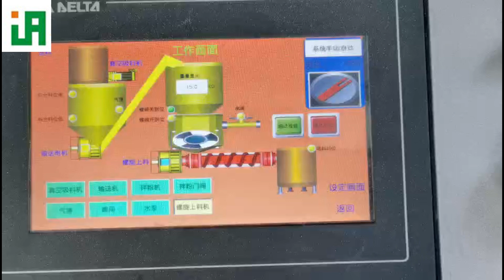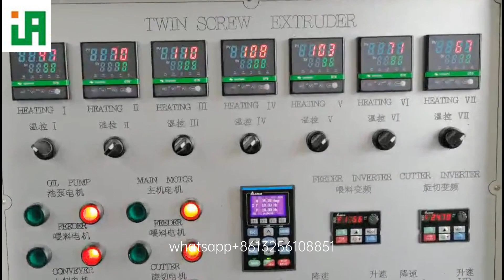Gold artificial rice machine line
Gold artificial rice processing line
Nutrient-rich man-made rice, the latest test machine video.